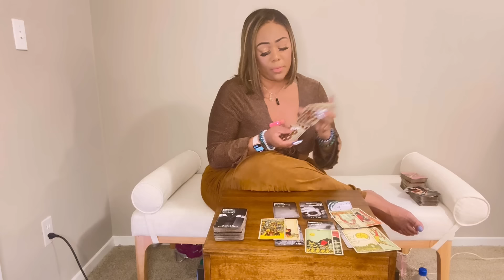♈️ARIES: HIDING THEIR TRUE FEELINGS BECAUSE THEY DONT WANT YOU TO KNOW HOW THEY REALLY FEEL ABOUT U!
FREE PERSONAL READING CONTEST IS CLOSED! THANK YOU TO EVERYONE THAT ENTERED. THE WINNER WILL BE SELECTED AT THE BEGINNING OF AUGUST. GOOD LUCK TO YOU ALL!

Miss Hawaii is:
Scorpio - Sun ☀️
Scorpio - Mercury 🔥
Scorpio - Venus ❤️
Scorpio - Pluto 🌏

*PAID QUESTIONS RULES* :

— THERE ARE NO REFUNDS ON PAID QUESTIONS.
— AFTER PAYMENT IS SUBMITTED YOU MUST EMAIL YOUR QUESTION TO IF YOU DID NOT NOTE THE QUESTION WHERE YOUR PAYMENT IS SENT.
— IF YOU DONT WANT YOUR FIRST NAME OR LAST NAME CALLED OUT DURING YOUR QUESTION YOU MUST EMAIL AHEAD OF TIME AND LET ME KNOW. PLEASE PROVIDE THE NICKNAME YOU WOULD LIKE ME TO USE IF THATS THE CASE.
— IF YOU DO NOT SUBMIT YOUR QUESTION BY THE TIME YOUR NAME IS CALLED THEN YOUR QUESTION WILL BE ANSWERED AT THE BEGINNING OF THE NEXT LIVE.
— IF YOU SUBMIT PAYMENT AFTER QUESTIONS ARE CLOSED, YOUR QUESTION WILL BE ANSWERED AT THE NEXT LIVE.
— ONLY ONE QUESTION WILL BE ANSWERED, THIS IS NOT A FULL LENGTH PERSONAL READING.

Blessings 💕